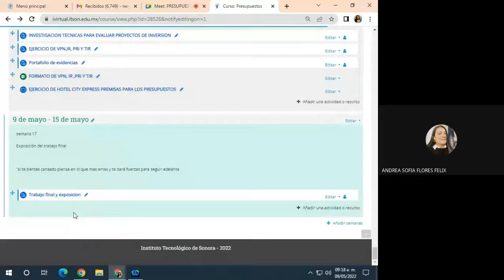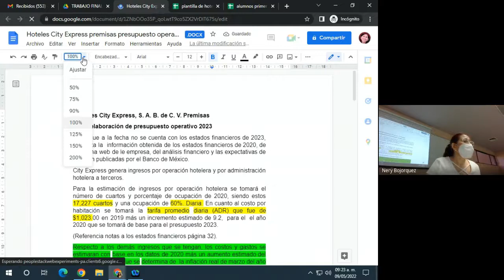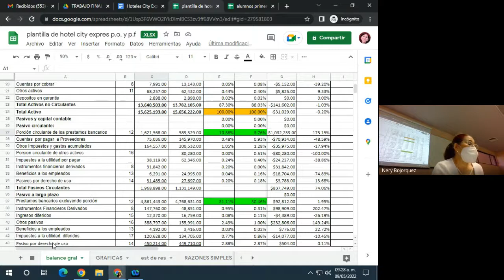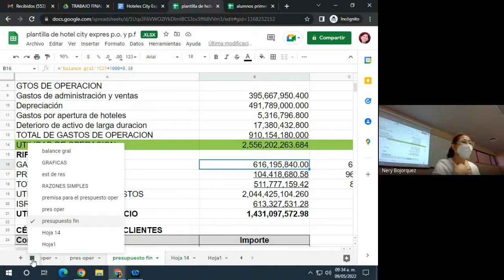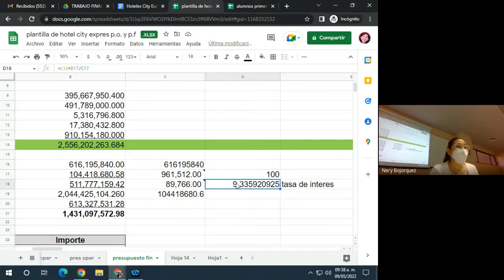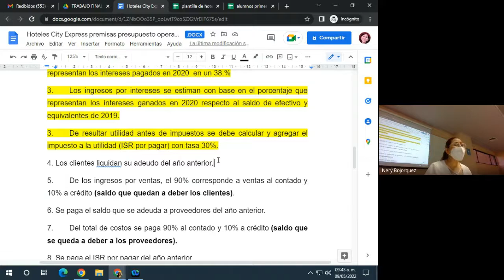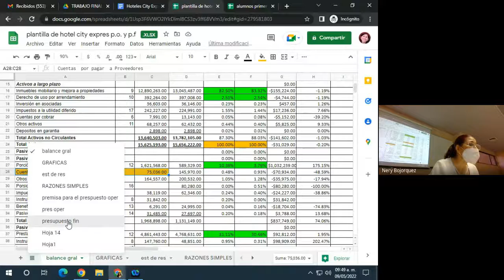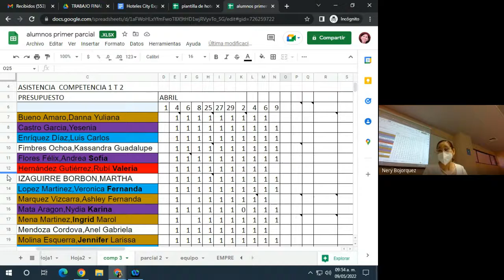PRESUPUESTOS 2022 05 09 09 PROYECTO FINAL PRES FIN.